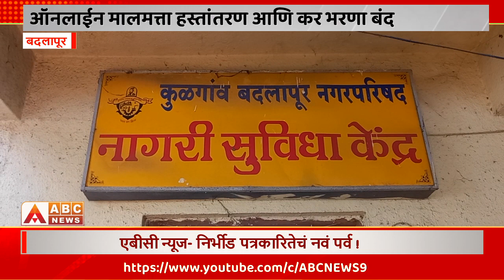Badlapur।ऑनलाईन मालमत्ता हस्तांतरण आणि कर भरणा पुन्हा बंद